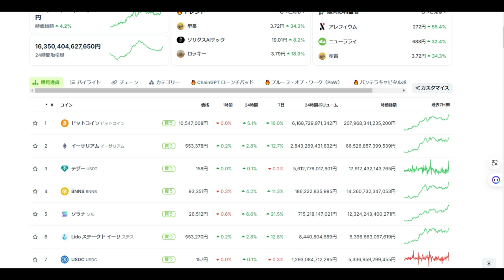【仮想通貨】トランプ大統領「期待から全面高」暗号通貨に前向き